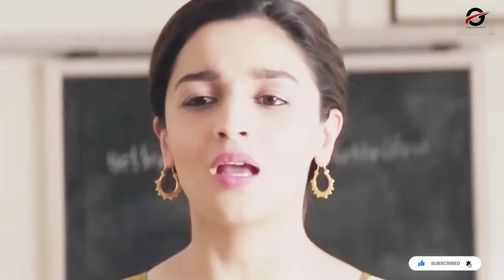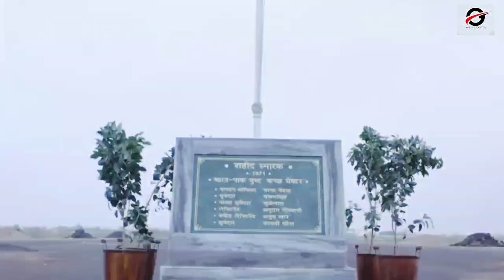Independence Mashup | OneWayBooster | Desh Bhakti Song | Ae Watan | Desh Mere Teri mitti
My Happiness lies in my Country and then in Music. And to double the happiness quotient, this Independent Day , I am glad to introduce you all to my mashup song

The roots of violence: wealth without work, pleasure without conscience, knowledge without character, Commerce without morality, science without humanity, worship without sacrifice, politics without Principles. Happy independence Day

 Video Credits:
           Naresh Parmar
          OneWayBooster

Visual - OneWayBooster

Follow OneWayBooster on :-

Lyrics as per more demand

Ek Tera Naam Hai Sanchha Ho..
Ek Tera Naam Hai Sanchha,
Mann Meriyaa Ne Baanchaa..
Bas Naam Tera Maa Ho…

Ek Pahchaan Meri Tu Hi,
Jind Meri Tu Hi,
Jahaan Mera Maaaa…..

Hoo…
Tujh Pe Vaar Na,
Shau Vaar Jaan Main,
Tere Kurbaan Meri Maa…

aye watan, watan mere,
aabaad rahe tu
main jahaan rahoon jahaan mein
yaad rahe tu

ae watan, mere watan!

Aye meri zameen afsoss nahi

Teri Shaan Pe Sadke
Koyi Dhan Hai Kya
Teri Dhool Se Badh Ke
Teri Dhoop Se Raushan
Teri Hawa Pe Jinda
Tu Baag Hai Mera
Main Tera Parinda
Hai Arz Yeh Deewane Ki
Jahan Bhor Suhani Dekhi
Ik Roz Wahin Meri Shaam Ho
Kabhi Yaad Kare Jo Zamana
Maati Pe Mar Mit Jaana
Zikar Mein Shamil Mera Naam Ho

Kuchh kariye, kuchh kariye
Nas nas meri khole..
Haaye kuchh kariye
[Haaye kuchh kariye
Haaye kuchh kariye]

Bas bas bada bo de
Ab kuchh kariye
[Ab kuchh kariye
Ab kuchh kariye]

Bharat humko jaan se pyara hai
sabse nyara gulistan humara hai
sadiyo se bharat bhumi duniya ki shaan hai
bharat ma ki raksha mein jiwan kurbaan hai

Teri Mitti mein mill jawaan
Gul banke main khill jawaan

ho rang meri maai ka
rang sachchai ka har achchhaayi ka hai maa...
rang teri reet ka
rang teri preet ka
rang teri jeet ka hi chhaaye chhaaye

Jeene Ki Ijazat Dede
Ya Hukum Shahadat Dede
Manjoor Humein Jo Bhi Tu Chune
Resham Ka Ho Madhushala
Ya Kafan Sipahi Wala
Odhenge Hum Jo Bhi Tu Boone

aabaad rahe tu
yaad rahe tu

(Des Rangila Rangila Des Mera Rangila...)
vande.. mataram
Vande.